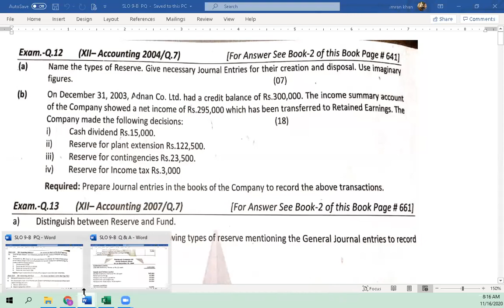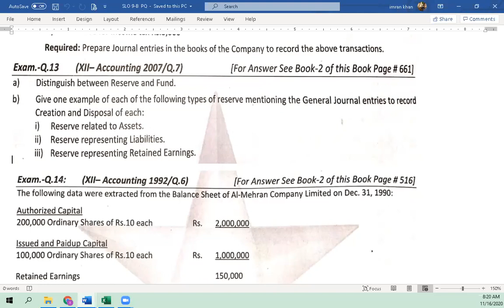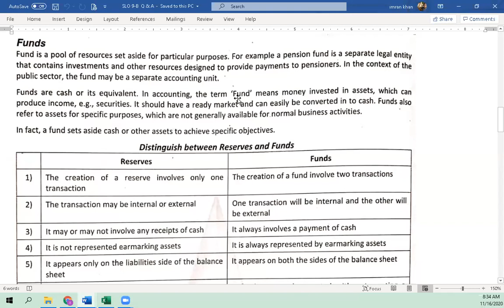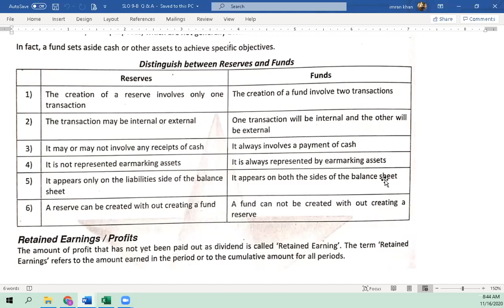16-11-2020 - POA - C-3 - AKUEB L-17-A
SLO 9
Lecture # 17
Company Accounting
Disposal of net Income